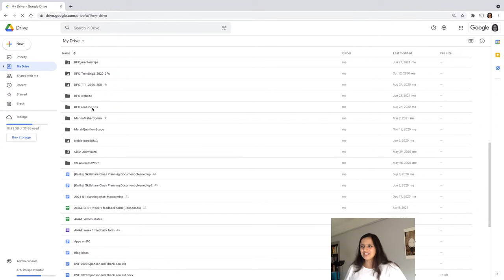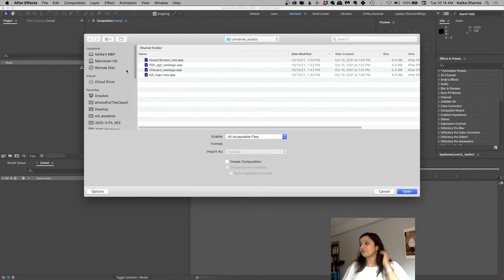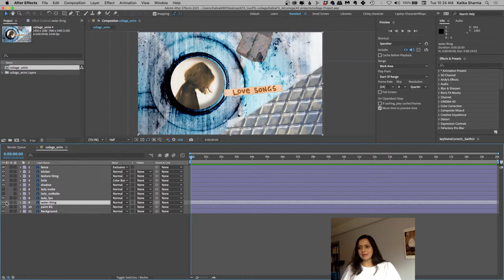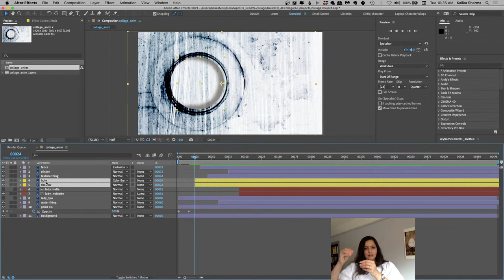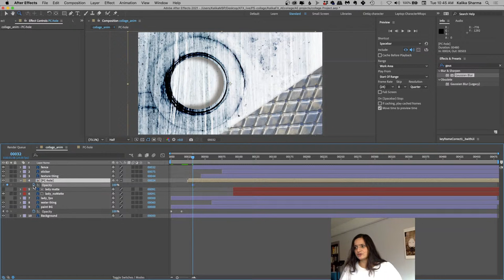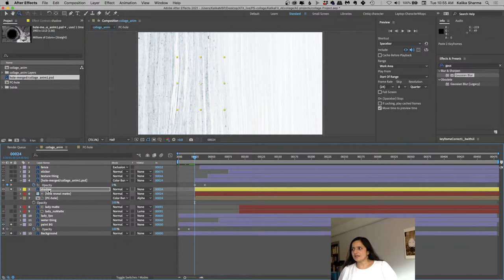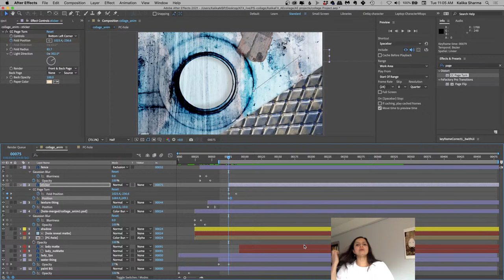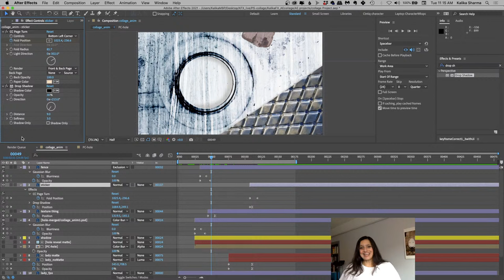After Effects Basics: Animate a Layered PSD Collage!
Note: this stream was glitchy/had a lot of lag. Watch these links for a smoother playback!

Learn the basics of the AE interface and keyframing, and get comfy with animating a layered collage designed in Photoshop!

Learn how to:
• Prep your Photoshop files for After Effects
• AE interface basics
• Resetting your Comp Import settings with a Dummy Comp
• "Animating" using the In column
• Precomposing
• Fading animations
• The painful mysteries of the Continuously Rasterize/Collapse Transformations switch
• Adding and animating Gaussian Blur
• Importing a replacement layer (note: be sure to import it at Document Size, not Layer size. That's why my hole layers got moved/messed up from the original lockup!)
• Using Easy Ease
• Gentle Position animations
• Animating a sticker peeling ON
• Working with Layer Mattes in AE vs Layer Masks in PS
• Exporting to MP4 using Media Encoder

🌟Join me on Saturday mornings 9am EDT and Tuesday mornings at 10am EDT for "getting started with" lessons in Illustrator, Photoshop, After Effects and Premiere Pro.

& join me on Monday nights at 6pm EDT for more intermediate/advanced techniques in design and motion!